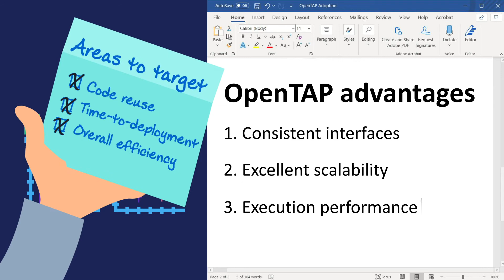Ep3: The Open Source Path to Effortless Automation - Metrics Clear the Way | OpenTAP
To overcome broader organizational resistance, metrics in support of adoption (efficiency, time-to-deployment, code re-use) must be collected and presented to the right people.